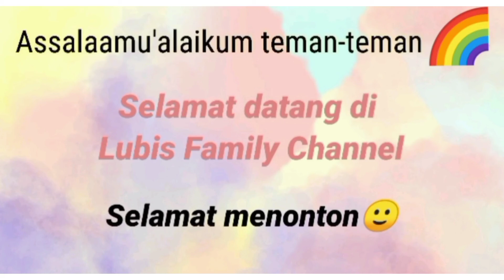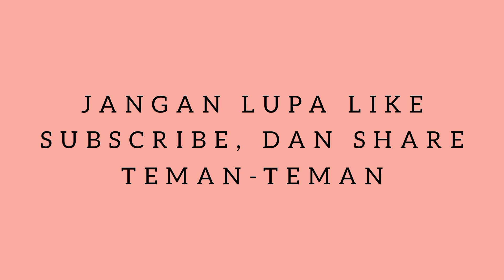SAMBAL PECEL AYAM TERENAKK ||| WAJIB DICOBA !!...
Bahan :
-Bawang merah dan bawang putih 2 ons
-Terasi 3 buah
-Tomat 1/2 kg
-1 buah gula aren
-Cabe 3 ons
-5 sdt garam

WAJIB DICOBA!